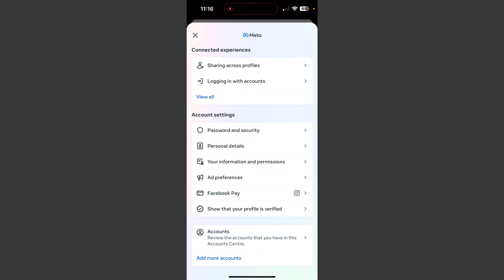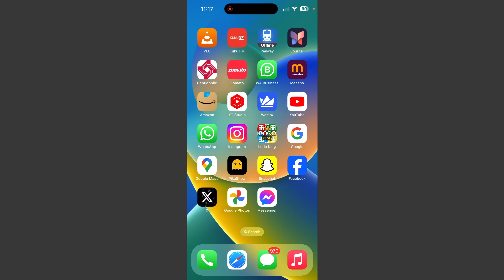How To Hide My Instagram Account 2024 in iPhone & Samsung